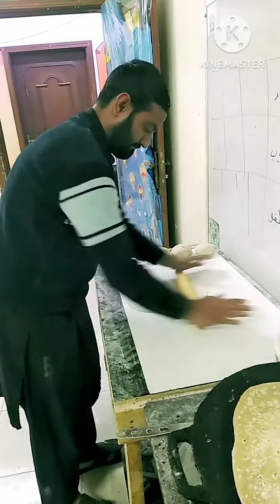ہاتھ سے روٹی بنانے کا بہت ہی خوبصورت انداز#viral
A very beautiful way of making bread by hand#viral